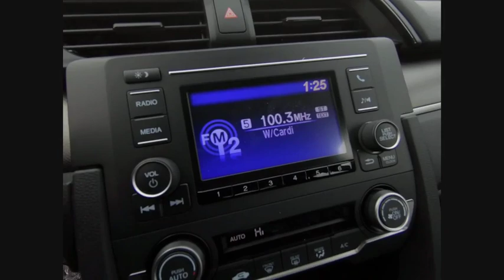2020 Honda Civic Lisle IL H00354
2020 Honda Civic LX

The Honda Superstore of Lisle. Right on the Money!brbr2020 Honda Civic LX FWD CVT Aegean Bluebrbr30/38 City/Highway MPGbrbrDue to our high inventory turnover, it may be possible that a listed vehicle may be sold. If so, we will try to find a similar vehicle comparably equipped for a similar price. All vehicles are for customers only and no vehicles will be sold to dealers or dealer entities. Honda of Lisle doing business in the area for over 50 years. Serving the communities of Lisle, Naperville, Aurora, Glen Ellyn, Wheaton, Lombard, Elmhurst, Villa Park, Downers Grove, Westmont, Bolingbrook and Chicago.